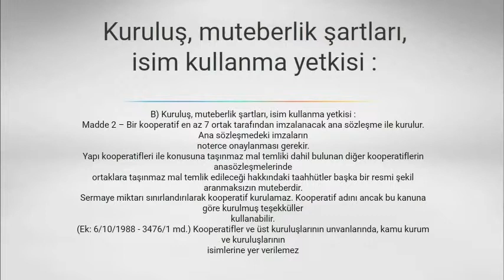Kooperatifler Kanunu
Kooperatifler kanunu- Evren ÖZMEN MALİ MÜŞAVİR
Detaylı bilgi için -- Create animated videos and animated presentations for free.  PowToon is a free tool that allows you to develop cool animated clips and animated presentations for your website, office meeting, sales pitch, nonprofit fundraiser, product launch, video resume, or anything else you could use an animated explainer video. PowToon's animation templates help you create animated presentations and animated explainer videos from scratch.  Anyone can produce awesome animations quickly with PowToon, without the cost or hassle other professional animation services require.